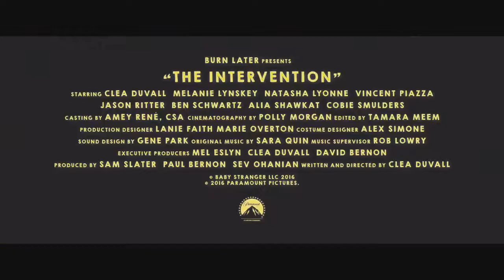THE INTERVENTION Bande Annonce 2017